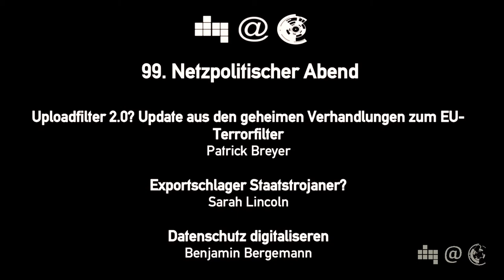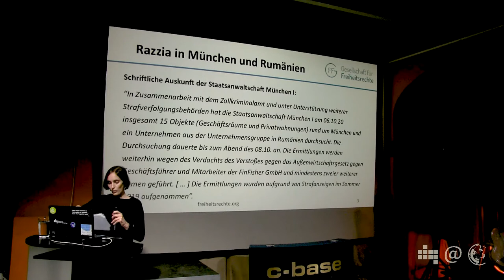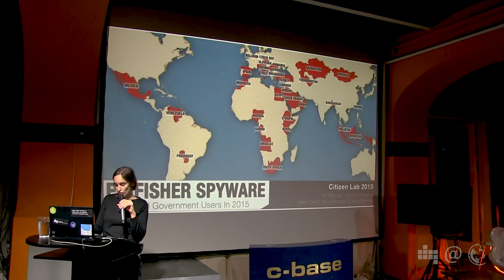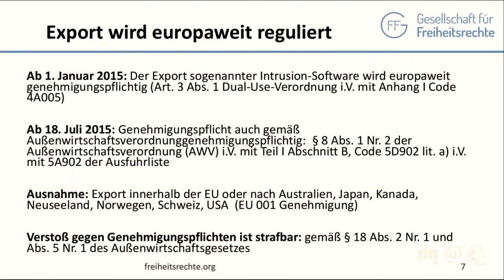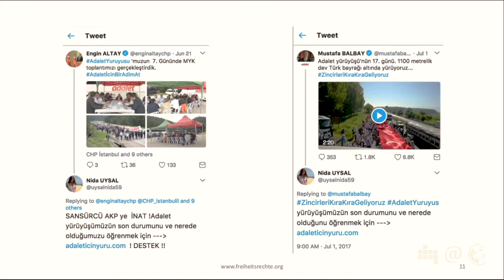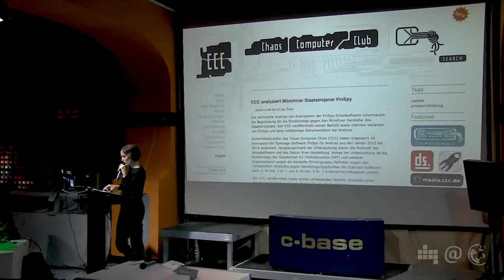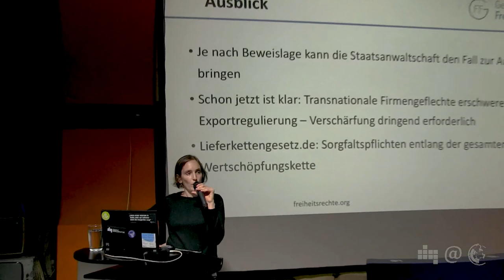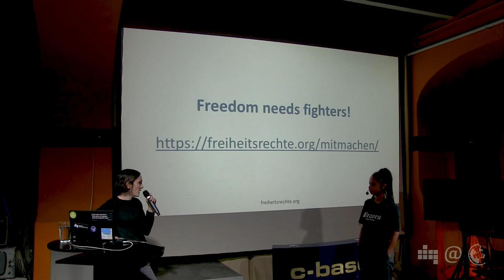Exportschlager Staatstrojaner? | Sarah Lincoln | 99. Netzpolitischer Abend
Vom 6.-8. Oktober durchsuchte die Staatsanwaltschaft München I zahlreiche Geschäftsräume des Münchener IT-Unternehmens FinFisher und ihrer Partnerfirmen. Auslöser war eine Strafanzeige der Gesellschaft für Freiheitsrechte und weiterer Organisationen. Der Verdacht: Illegaler Export von Überwachungssoftware in die Türkei. Dort wurde der von FinFisher produzierte Staatstrojaner FinSpy zur Überwachung von Journalist*innen und Oppositionellen eingesetzt. Sarah Lincoln beleuchtet das Firmengeflecht um die FinFisher GmbH und berichtet über die Hintergründe der Strafanzeige.